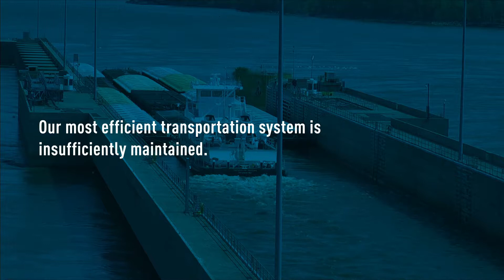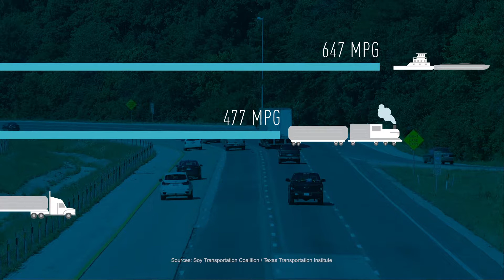Infrastructure: Fuel Efficiency of Inland Waterways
Our inland waterways are the most cost-effective and environmentally friendly way to ship goods. But they are insufficiently maintained. See why our most efficient transportation system should meet American standards.